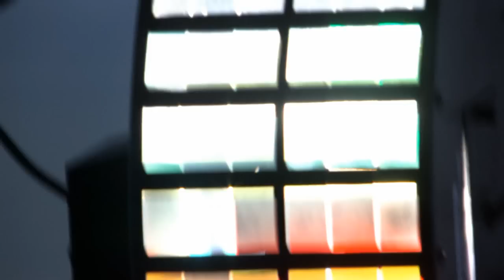Warszawa (Italo Party)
ITALO PARTY -WARSZAWA 2010